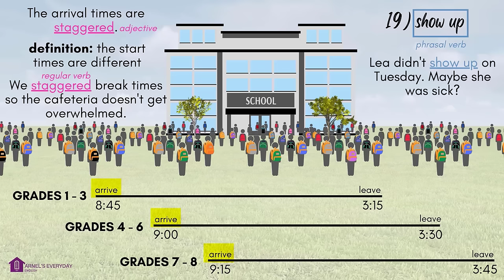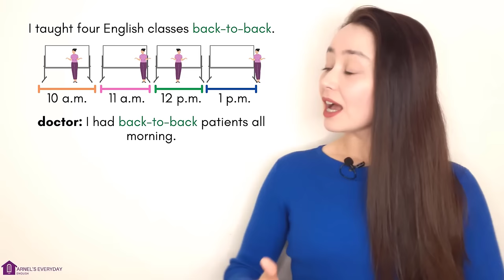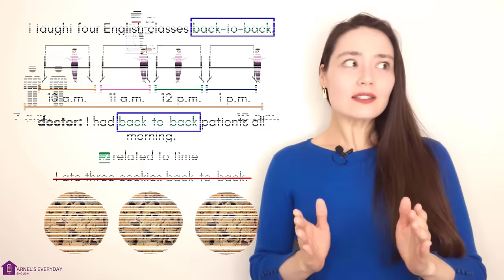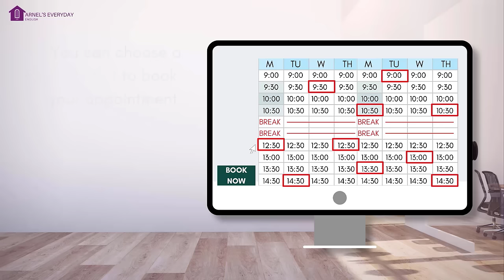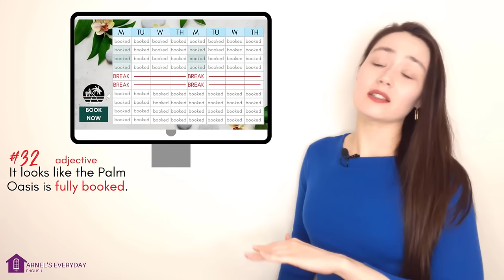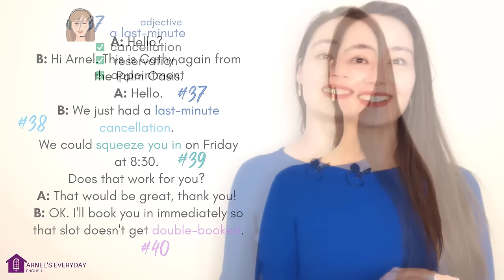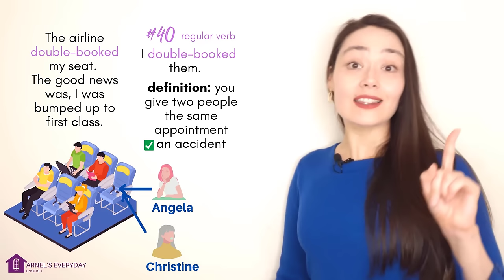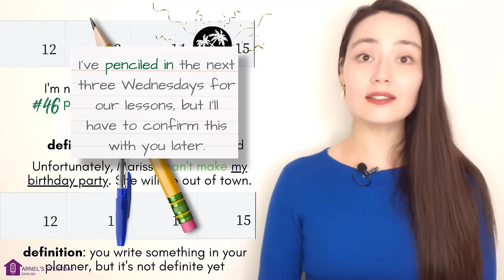🗓Speak about SCHEDULES and APPOINTMENTS in English | Improve your English fluency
schedules | appointments | English vocabulary

In today's lesson, I am going to teach you 50 great pieces of vocabulary and phrases you can use to speak about schedules and appointments in English.
Please let me know how many of these were new for you in the comments!

⏱TIME STAMPS:
1) a schedule 00:43
2) a timetable 00:43
3) a tight schedule 01:20
4) a planner 01:49
5) a fixed work schedule 02:20
6) a flexible work schedule 02:20
7) to have shifts 02:20
8) a nine-to-five job 03:03
9) to be self-employed 03:23
10) to work for oneself 03:23
11) full-time 04:17
12) part-time 04:17
13) opening hours 05:10
14) opening times 05:10
15) business hours 05:10
16) alternate (adj) 05:55
17) to alternate (verb) 06:55
18) staggered 07:25
19) to show up 8:07
20) away 09:17
21) off 09:17
22) to cover for 10:28
23) back-to-back 10:52
24) a break 11:28
25) to be ahead of schedule 12:21
26) to be behind schedule 12:45
27) to be booked in 13:20
28) to cancel 14:40
29) to reschedule 14:54
30) a time slot 15:11
31) works for you 15:55
32) to be fully booked 16:17
33) to be completely booked 16:17
34) an available slot 16:35
35) a walk-in (noun) 16:55
36) to walk in (adj) 17:22
37) last-minute 18:29
38) cancellation 18:51
39) to squeeze in 19:07
40) to be double-booked 20:00
41) a no-show 21:34
42) to be early 22:15
43) to be on time 22:15
44) to be late 22:15
45) to make something 23:15
46) to pencil in 23:15
47) an invitation 24:15
48) a plus one 24:53
49) RSVP 25:13
50) ASAP 26:22

🔥COMMON QUESTIONS: Arnel, how do you edit your videos? What software do you use?

For images / graphics / stock videos / thumbnails:
✅ Canva

I've used both these tools since day 1. If you go to my very first YouTube videos, you'll see my progression from then until now. You can do it too!

✉️Let me know in the comments or send me a direct Instagram message (arnelseverydayenglish) if you want me to make a video lesson on how I create, edit and design my lessons.  If enough people are interested, I'll definitely make one for you guys!

I hope this lesson is helpful! Thank you very much for watching 😊

Arnel